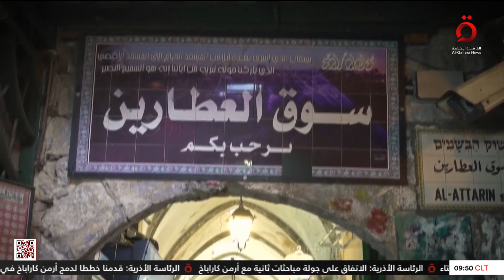إسكافي في القدس يتمسك بالطرق التقليدية في إصلاح الأحذية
22/9/2023